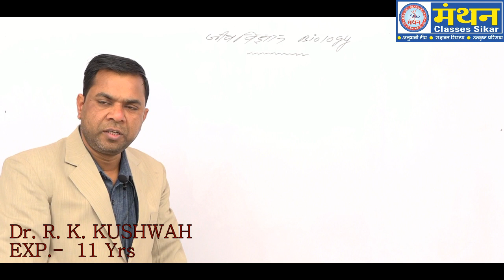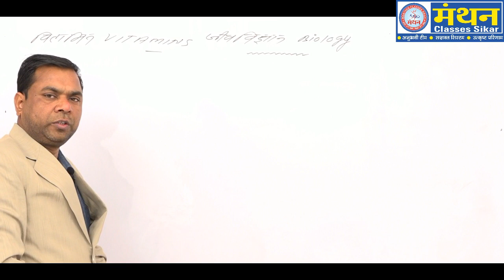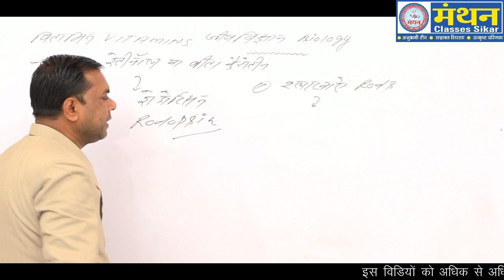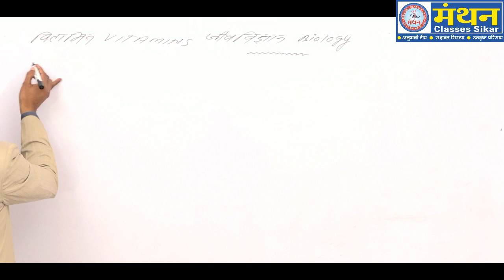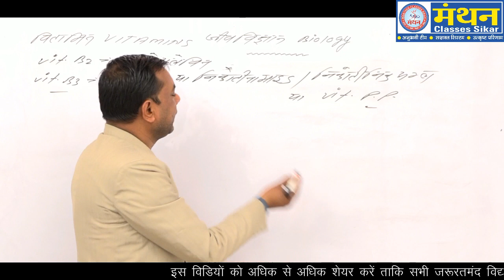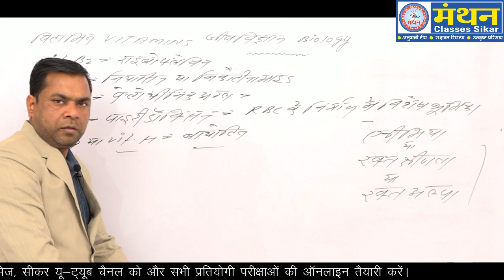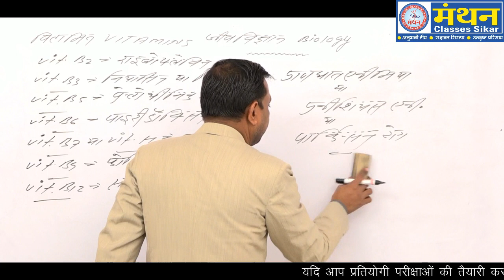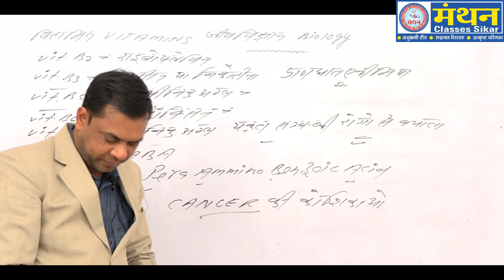(विटामिन) Vitamin | General Science For ssc cgl, rrb ntpc and rrb je by Dr.R.K.Kushwah Sir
दोस्तों, इस वीडियो में Dr.R.K.Kushwah Sir नें General Science का topic (विटामिन) Vitamin को समझाया है। ये lecture सभी Exams के लिए उपयोगी है। अगर आपको ये video अच्छा लगा तो Like और Comments करे ताकि हमे मोटिवेशन मिले अधिक वीडियोस बनाने के लिए और share करे जरूरतमंद विद्यार्थियों को जो निःशुल्क शिक्षा लेना चाहते हैं।

On this channel, we will try to give you videos with quality video lectures, short tricks, old paper solutions, model papers, exam strategy, and future guidelines videos by our experienced faculties for all competitive exams.

Join our telegram channel For Quick updates, Job alerts, and study materials, etc. If you have any related to study, you can ask in our telegram group.

About Mathan Classes: We at Manthan Classes give due respect to your invaluable time and available resources. Our faculty members with a high average of experience gives personal attention to each and every student so that he can be guided in prefect direction making use of his limitations and strong points.

Walk into our center to analyze your preparation for the coming RAS, Bank, SSC, Teacher, REET, Police, Patwari, AIR Force, NAVY exams and other competitive exams. We provide carrier guidance to the students who are planning to government services as their career.

~Team Manthan Classes